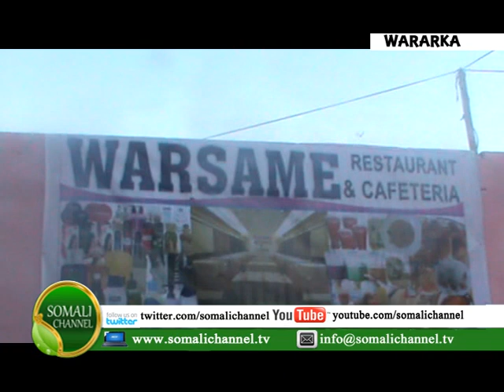WARKA SOMALI CHANNEL NAIROBI SACDIYO GARABEY 20 01 2014